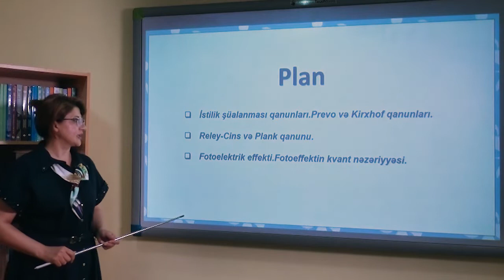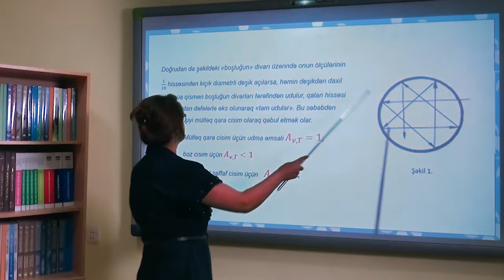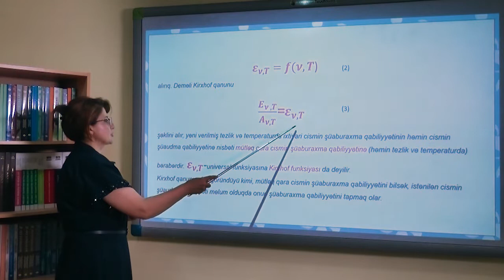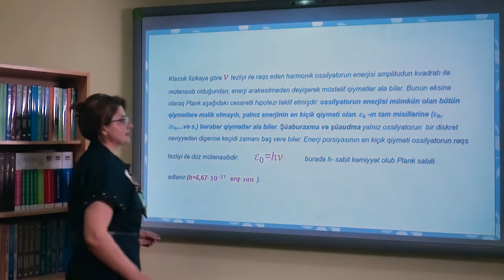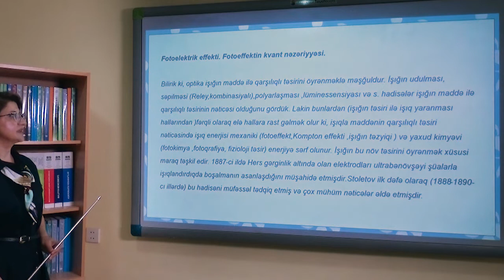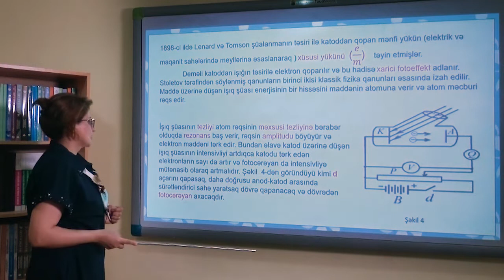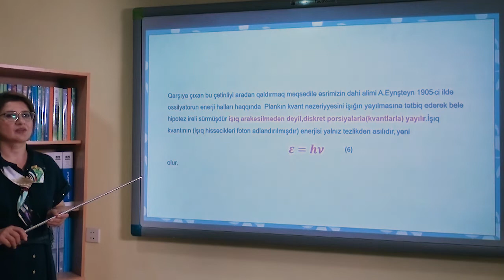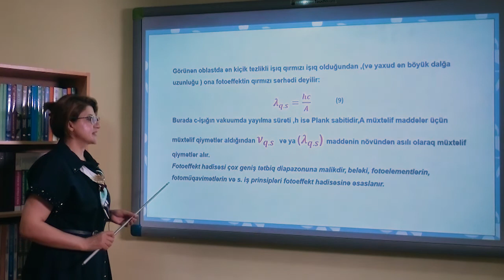Ümumi fizika Videodərs 10 (İstilik şüalanma qanunları. Fotoelektrik effekti)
Sumqayıt Dövlət Universitetinin “Ümumi fizika” fənni üzrə Fizika və Elektroenergetika fakültəsinin, Fizika və onun tədrisi metodikası kafedrasının dosenti Rəsmiyyə Məmmədovanın təqdimatında videodərs
Mövzu 10: İstilik şüalanma qanunları. Fotoelektrik effekti